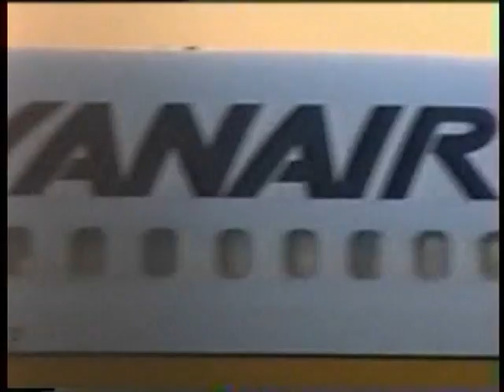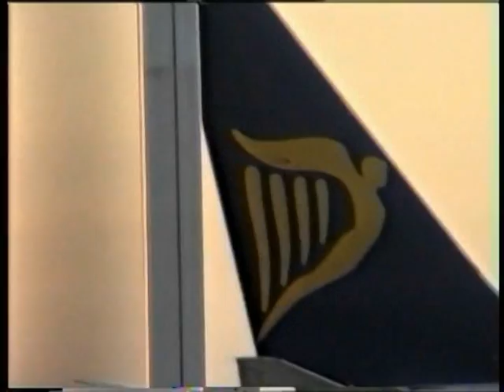Eindhoven Airport 2006 deel 5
Eindhoven Airport spotting over the year 2006, including the 10th of may. Airliners fluing in supporters for Uefa Cup Final.